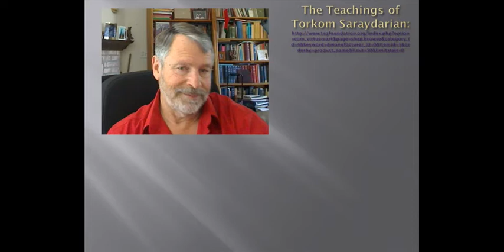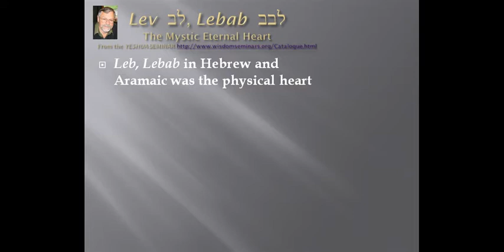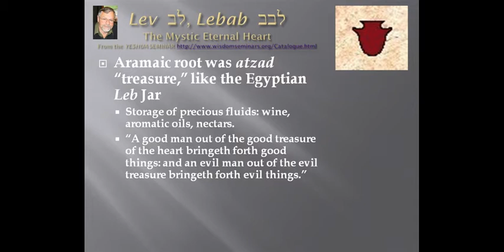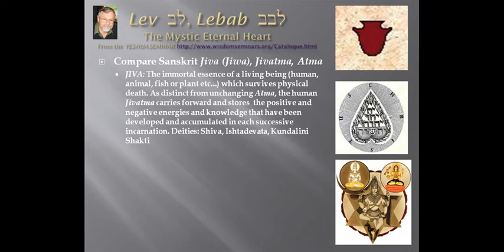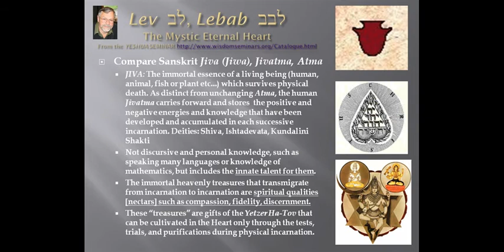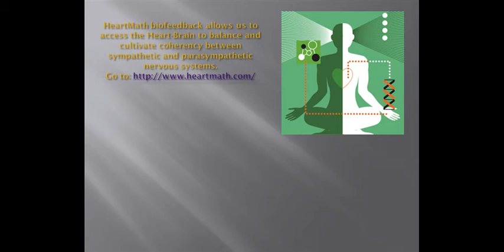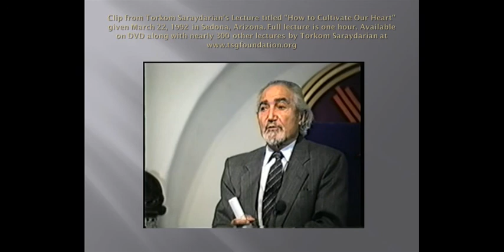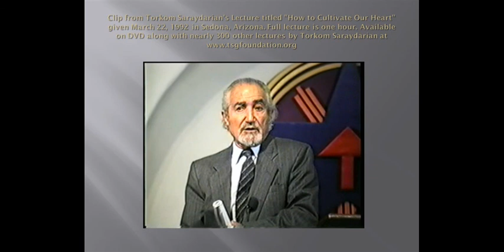Sar Heart.wmv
Bishops Lewis Keizer and Torkom Saraydarian speak about the Heart. Torkom says there should be a curriculum in schools about the importance of the Heart.